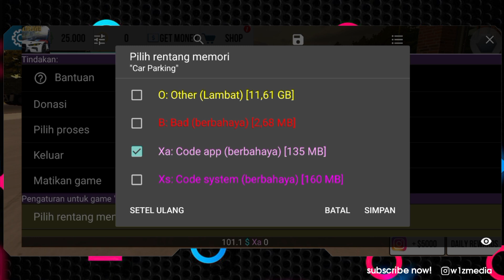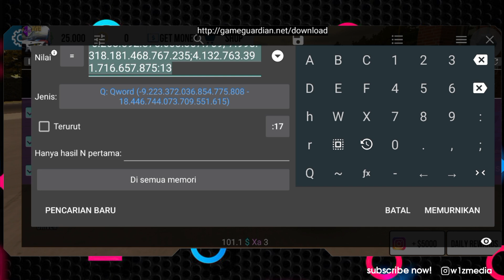TUTORIAL HOW TO GET COINS CAR PARKING MULTIPLAYER - wizmedia